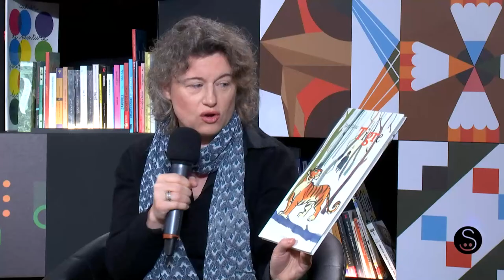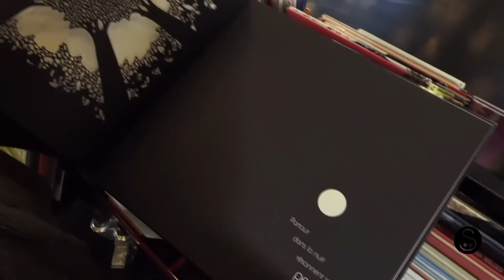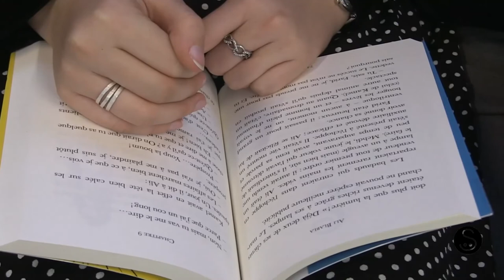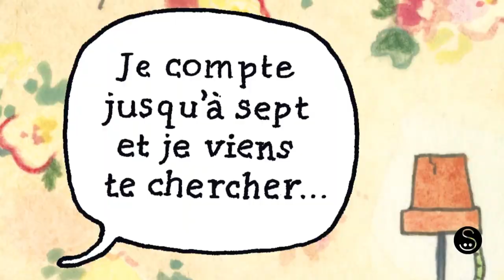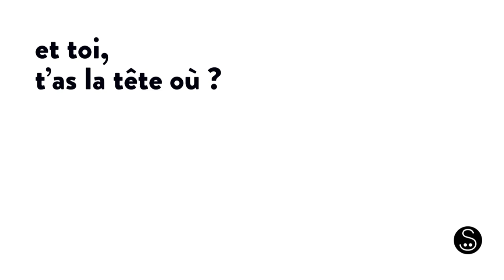JT 13h du 06/12/2020